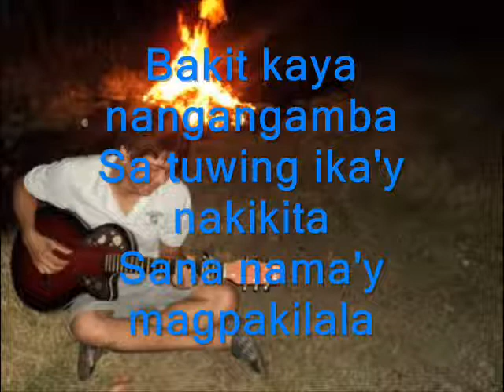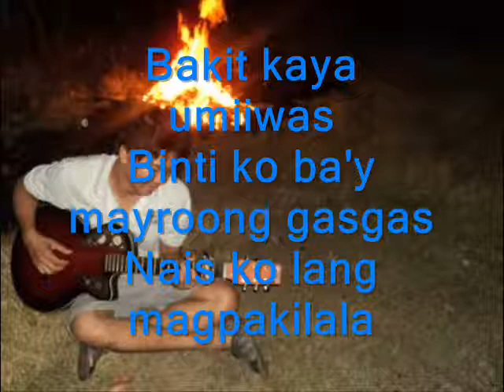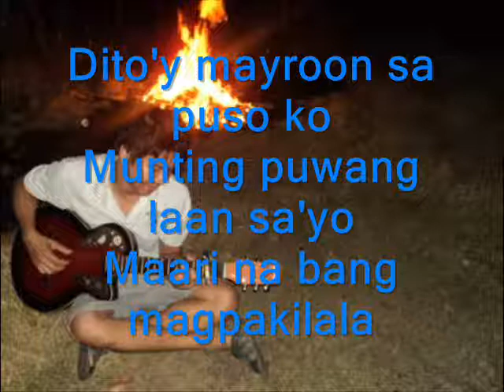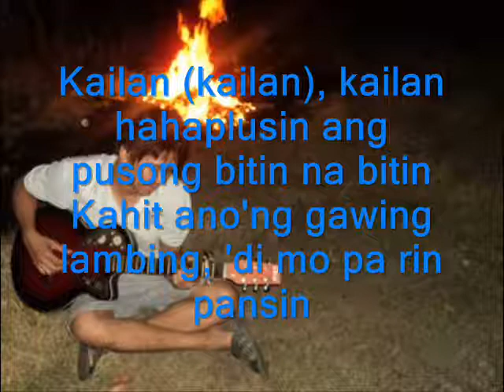kailan by mymp my cover minus one